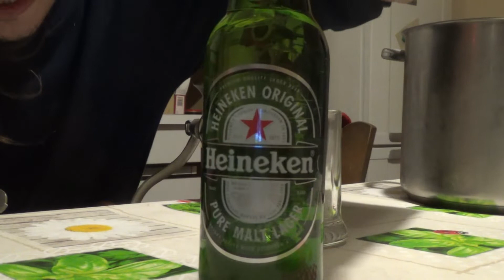příprava a uzení klobás, čertík Eliška, zdobení stromečku.